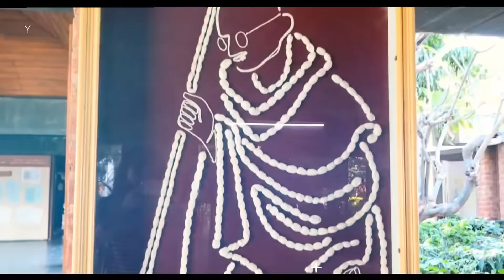Ahmedabad City | manchester of India | Amdavad Gujarat 🌿🇮🇳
In this video we will know in detail about the largest and most developed city of Ahmedabad in the Indian state of Gujarat.

About Ahmedabad City :

The city of Ahmedabad, the seventh-largest metropolis in India and the largest in the state of Gujarat, was founded in 1411 AD as a walled city on the eastern bank of the river Sabarmati.

Places to visit in Ahmedabad

(1) Ahmedabad riverfront
(2) Kankaria lake
(3) Bhadra Fort
(4) Rani no Hajiro
(5) Akshardham Temple
(6) Kankaria Zoo
(7) Ahmedabad City tour
(8) Gujarat Science City
(9) Gandhinagar
(10) Shah-e-Alam’s Roza

Music Credit ;
Kuba Te -shade like